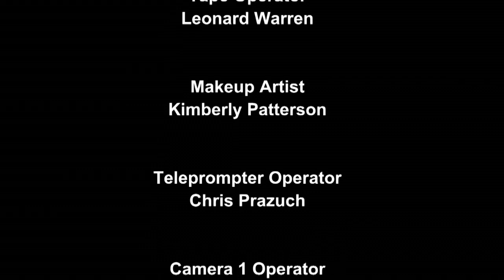SimuLyve® Virtual Event, “Keep Children with Allergies Safe in School."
Learn more: SimuLyve.com.  Produced by SimuLyve International for AANMA, broadcast on the SimuLyve Network and sponsored by Mylan, this talk show explores how to keep children with food allergies safe at school.  Host: Dr. Dana Wallace,

SimuLive Or SimuLyve?
To "SimuLive' means to pre-record content and stream it live to a virtual audience. The SimuLyve® Network (with a Y) is our proprietary network, an end-to-end product and service that will handle every detail of your virtual meeting and make it look virtually identical to a face-to-face meeting.  You can find us at SimuLyve.com or SimuLive.com.  No matter how you spell us, once you use us, you’ll understand why we say, It’s Not Webcasting, It’s SimuLyve.”